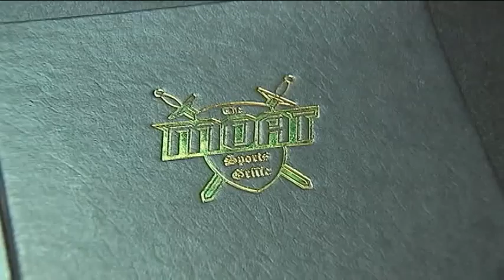UCF Baseball 2012 NCAA Selection Special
Quick look at the NCAA Selection party the UCF Baseball team threw in the Moat Sports Grille